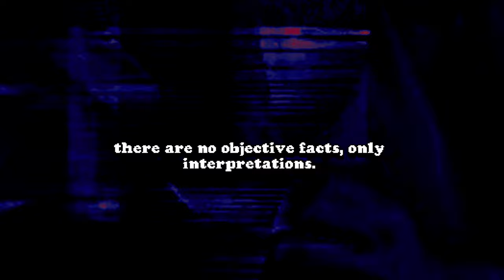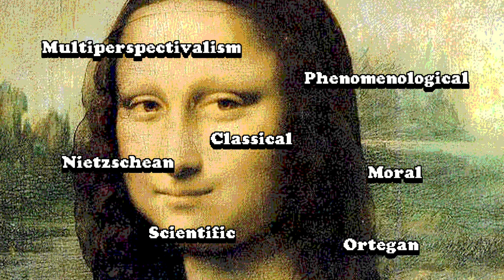Perspectivism in 100 Seconds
Explaining perspectivism in 100 seconds is just a perspective. This is the philosophy of the gods.